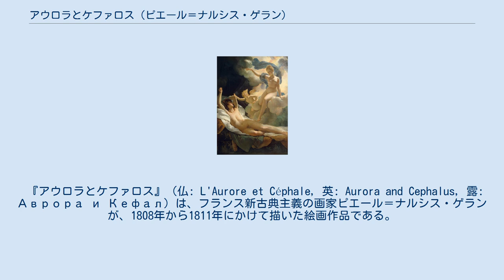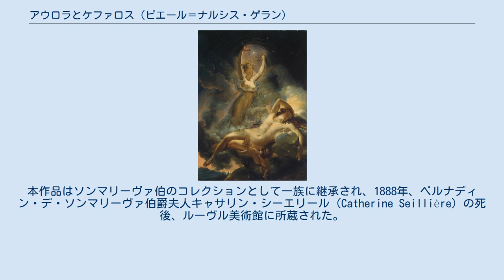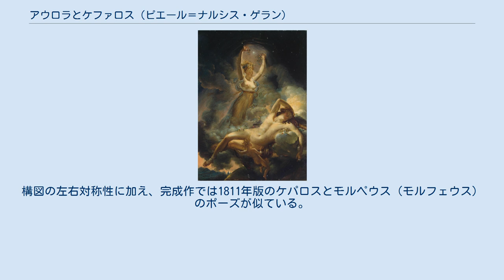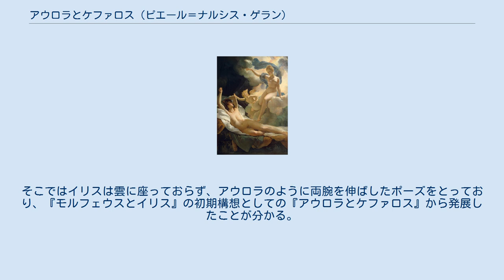アウロラとケファロス (ピエール＝ナルシス・ゲラン)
1811年のユスポフ伯のバージョン。
モスクワ、プーシキン美術館所蔵。
 ユスポフ版の習作。
サンクトペテルブルク、エルミタージュ美術館所蔵。
 ユスポフ版の対作品として製作された『モルフェウスとイリス』。
エルミタージュ美術館所蔵。
 『アウロラとケファロス』（仏: L'Aurore et Céphale, 英: Aurora and Cephalus, 露: Аврора и Кефал）は、フランス新古典主義の画家ピエール＝ナルシス・ゲランが、1808年から1811年にかけて描いた絵画作品である。
油彩。
主題はギリシア神話であり、オウィディウスの『変身物語』で語られている女神エオス（アウロラ）とケパロス（ケファロス）の恋の物語から取られている。
ピエール＝ナルシス・ゲランはイタリアのジョヴァンニ・バティスタ・ソンマリーヴァ伯とロシアのニコライ・ボリソヴィッチ・ユスポフ公という2人の美術コレクター・パトロンの発注により、本作品を2点制作した。
現在、ソンマリーヴァ伯のために制作されたものはパリのルーヴル美術館に所蔵されている。
一方、ユスポフ公のために制作されたものは完成作のほかに油彩習作も知られており、それぞれモスクワのプーシキン美術館と、サンクトペテルブルクのエルミタージュ美術館に所蔵されている。
 神話によるとケパロスは美しい男だった。
彼がアテナイの王女プロクリスと結婚して2ケ月がたったころ、ケパロスが狩りをしていると、女神エオスが彼を誘惑し、半ば強引に連れ去った。
夜明けとともに姿を現したエオスは、アテナイの東のヒュメトス山の頂から彼を発見し、その美しさを見て恋に落ちたのだった。
しかしケパロスはいつまでたっても愛する妻を忘れることが出来なかった。
エオスは怒って「きっと後悔する」と告げながらケパロスを地上に帰した。
後にケパロスは自らの手でプロクリスを殺すことになる。
 ゲランが描いたのはエオスがケパロスを見初める場面である。
エオスは夜の闇を払い、太陽に先駆けて夜明けを告げる女神である。
エオスはまだ星が輝いている夜のヴェールを持ち上げるようにして現れ、エオスの頭上にひときわ輝く星が、夜明け前の暗がりの中に、女神自身とケパロスを照らし出している。
ケパロスは身を横たえて穏やかに眠っており、エオスはその美しさに心を奪われたように見つめながら、両手に花を取り、ケパロスの身体に散らしている。
またクピドは女神の背後から身を乗り出してケパロスの手を取っている。
 ゲランは1808年から1811年にかけて、『アウロラとケファロス』の2作品を同時に制作した。
ソマリーヴァ伯のために制作した最初のバージョンは1810年に完成し、その年のサロンと1814年のサロンに出品された。
本作品はソンマリーヴァ伯のコレクションとして一族に継承され、1888年、ベルナディン・デ・ソンマリーヴァ伯爵夫人キャサリン・シーエリール（Catherine Seillière）の死後、ルーヴル美術館に所蔵された。
 第2のバージョンはニコライ・ユスポフ公が1810年に購入したモスクワ近郊のアルハンゲリスコエ宮殿を飾るために、『モルフェウスとイリス』（Morphée et Iris）とともに発注された。
この発注はユスポスが1808年のサロンでゲランの出品作品『カイロで反逆者を赦免するナポレオン』（Napoléon pardonnant les rebelles au Caire）と『アミュンタスの墓で休む羊飼い』（Les Bergers au tombeau d'Amyntas）とを見たことによると推測されている。
彼は美術コレクター、パトロンとして、ソンマリーヴァ伯とライバル関係にあり、対となる作品をゲランに発注することでソンマリーヴァ伯に勝利しようとした。
 作品は1810年版と比較するとケパロスのポーズに若干の変化が認められる。
特に大きな変化はクピドであり、1811年版ではケパロスの手前に移動し、両手をケパロスの脚と腰に添えながら、眠っているケパロスの表情を見上げている。
作品は翌年に完成するとモスクワに送られ、アルハンゲリスコエ宮殿のプシュケの間に飾られた。
 ユスポス公の死後、コレクションを受け継いだ息子のボリス・ニコラヴィッチ・ユスポフはその大部分をサンクトペテルブルクにあるユスポス家のモ...